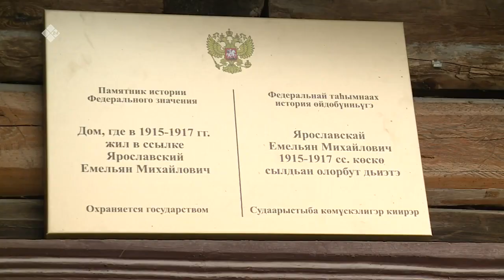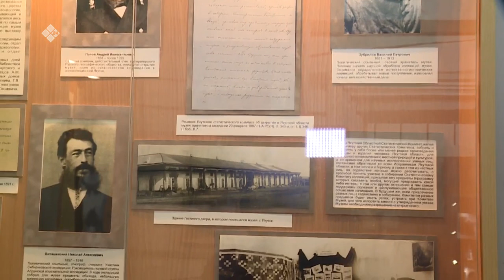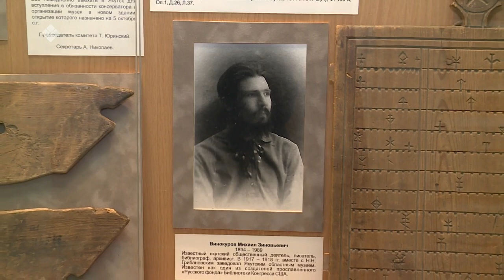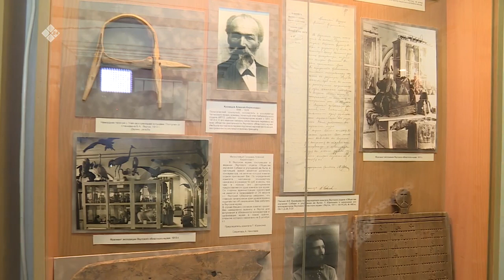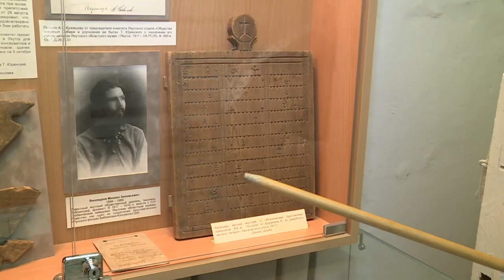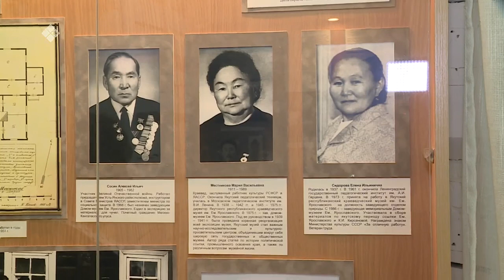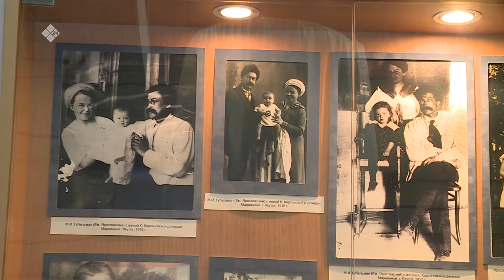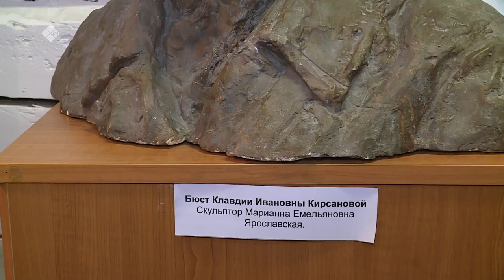«Бу Дьокуускай» биэриигэ: Ярославскай аатынан кыраайы үөрэтэр музейга ыалдьыттаатыбыт (18.10.22)